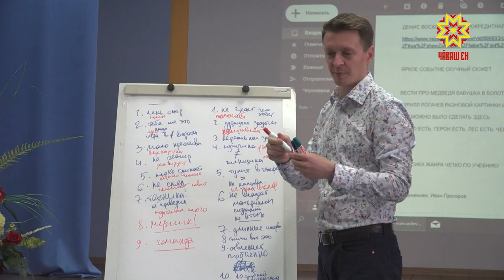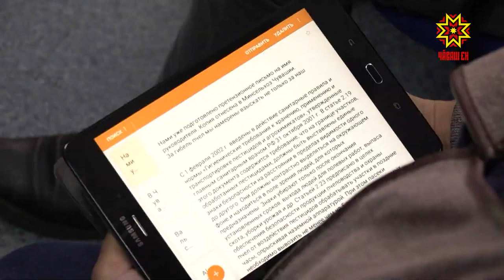Пирĕн телерадиокомпани хăй пĕлĕвне ÿстерчĕ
Чăваш Ен наци телевиденийĕн ĕçченĕсем те çак кунсенче ăсталăхне ÿстерчĕç. Интереслĕ те усăллă репортажсемпе кăларăмсем тумалла — эпир хамăр ума çакăн пек тĕллевсем лартатпăр. Тĕллеве мĕнле пурнăçламаллине медиафорумра сÿтсе яврăмăр. Калаçăва пĕрремĕш канал ĕçченĕсем хутшăнчĕç